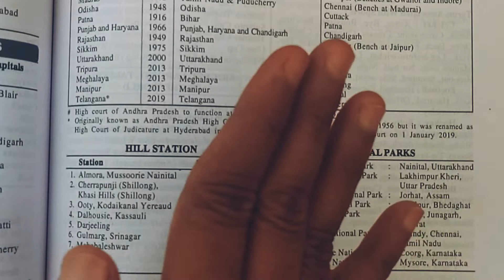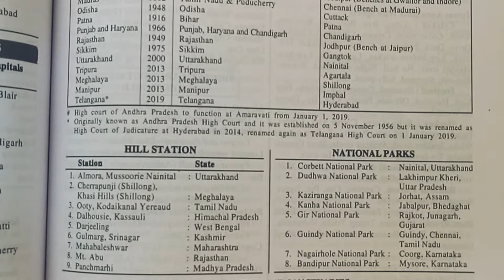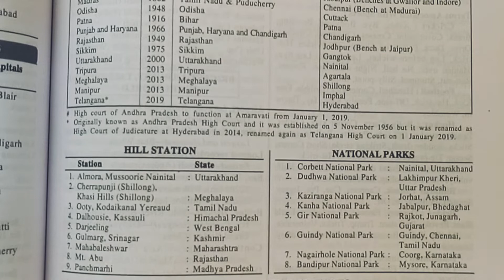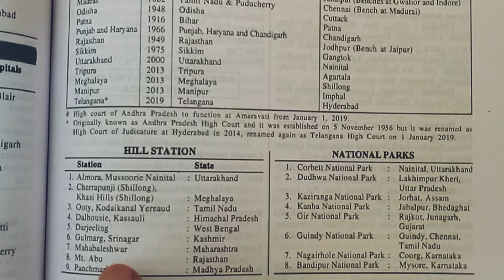Trick to remember all hill station :MotherWorld